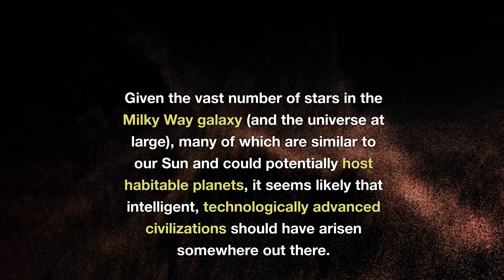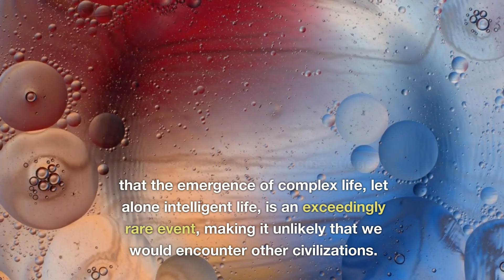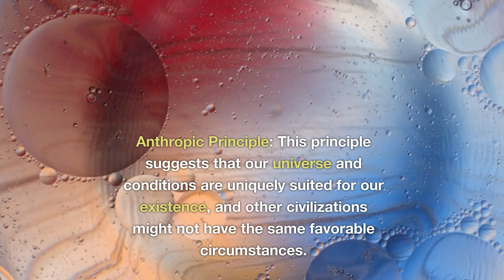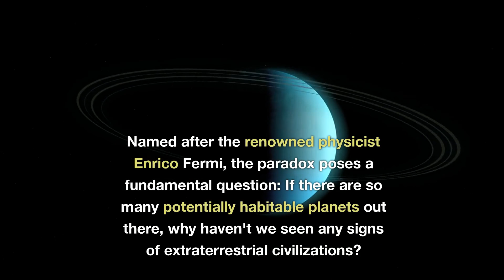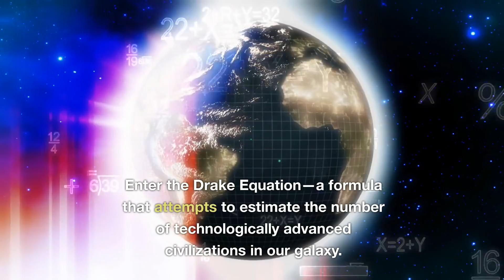What is Fermi Paradox?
In this captivating video, we delve into the enigmatic Fermi Paradox—a perplexing question that has puzzled scientists and space enthusiasts for decades. Join us as we explore the paradox's origins, its implications for our understanding of the universe, and the various thought-provoking theories that attempt to explain why we have yet to encounter extraterrestrial civilizations. From the Drake Equation to the Great Filter hypothesis, we'll unravel the mysteries of the cosmos and dive deep into the quest for answers about the existence of alien life.